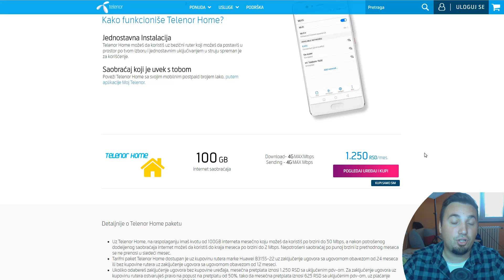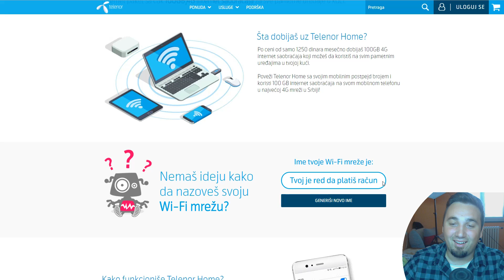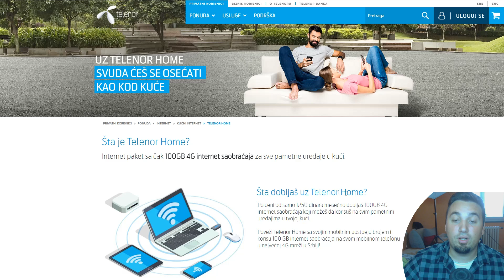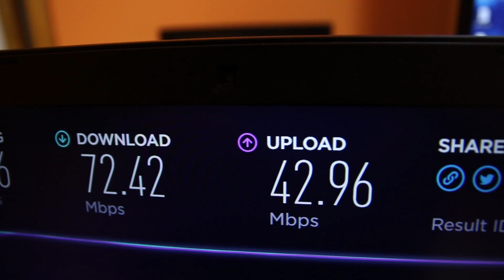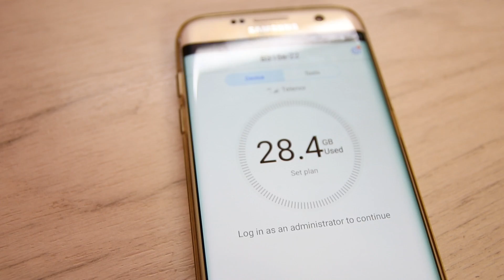Telenor Home - 100 GB brzog 4G interneta kod kuće i na telefonu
Ovaj internet je i mene iznenadio – brži je nego moj kućni net! Bukvalno deset puta brže mogu da radim upload videa! Ako želiš da saznaš detalje u vezi sa Telenor Home, pogledaj ovde

Moj računar

Procesor: AMD Ryzen 7 1700
Grafika: Nvidia GeForce GTX980ti
RAM: 32GB DDR4
Memorija: 1TB hdd + 250GB ssd
Monitor: LG 34UC97C